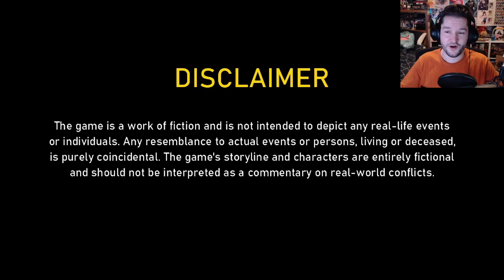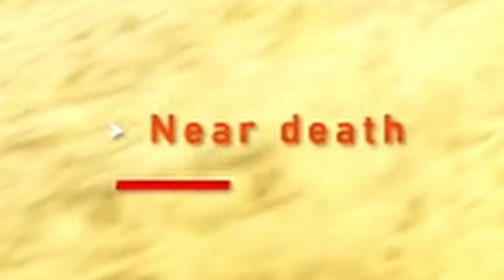The Horrors Of War! | Extracted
Hey everyone, welcome to Extracted a game about surviving the horrors of war. Enjoy.